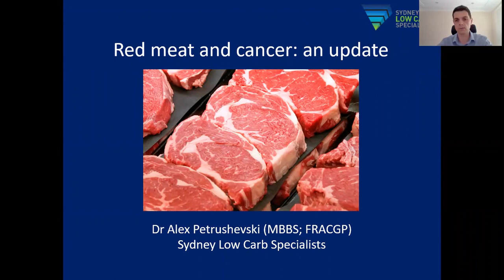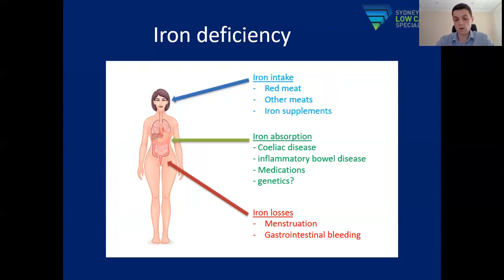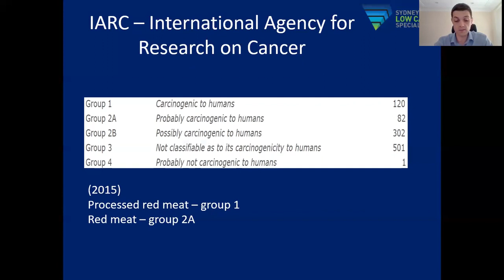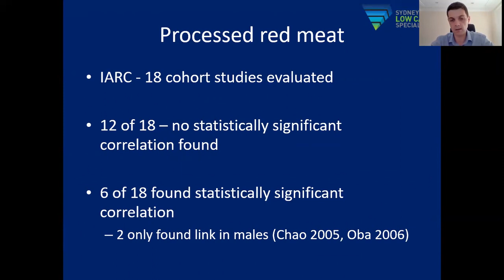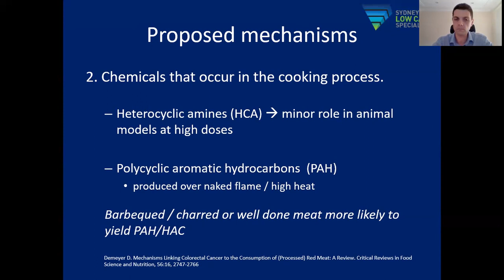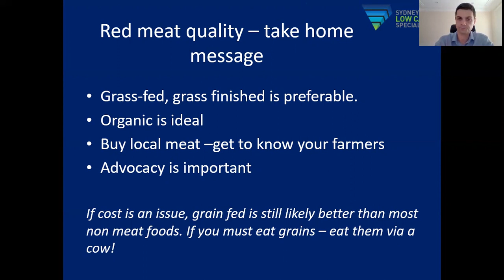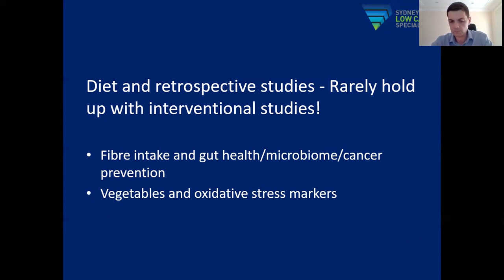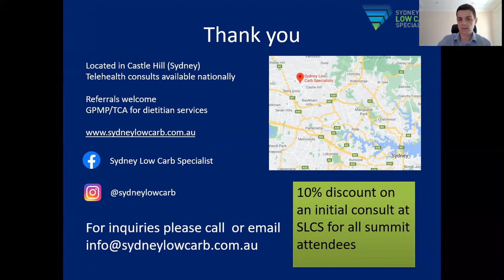MEAT WEEK - DR ALEX PETRUSHEVSKI: RED MEAT AND CANCER, AN UPDATE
Dr Alex Petrushevski is one of the directors of Sydney Low Carb Specialists, a doctor/dietitian run clinic that uses nutritional therapy to improve health and longevity.  He currently works in general practice in addition to practising within Sydney Low Carb Specialists.

He is passionate about preventative health, improving the lifestyle of his patients and treating chronic diseases without medication if possible. Having seen the immense benefits low carbohydrate nutrition has provided for many of his patients in general practice he is keen to share this exciting cutting edge medical therapy with more patients in our clinic.

Alex graduated from the University of Tasmania in 2008, attaining Honours in the MBBS. He has worked in various teaching hospitals in 2 states, including working for several years within Sydney Cancer services, and had his research published in an International journal during this time. His postgraduate qualifications include the Fellowship of the College of General Practitioners and the Diploma of Child Health from Sydney University.

Alex is a member of Low Carb Down Under and has previously presented at the Low Carb Down Under conference.

Facebook: Sydney Low Carb Specialists

Are you a health practitioner and interested in learning how to bring low carb in to your practice with confidence? The Nutrition Network has a number of programs to help. For GP's; Dietitians; Nurses and Health Coaches. The Nutrition Network is run by the Noakes Foundation.